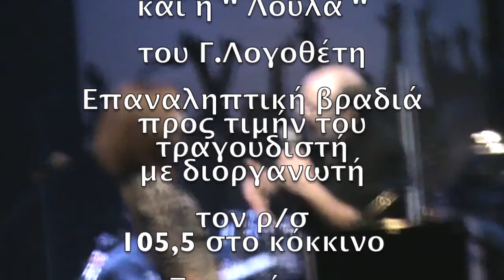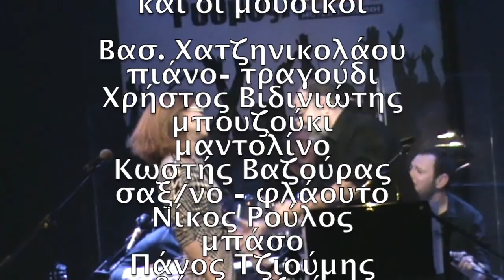ΘΕΜΗΣ ΑΝΔΡΕΑΔΗΣ Live ''του άντρα του πολλά βαρύ'' - '' ο Ταρζάν'' - & η '' Λούλα''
ο ΘΕΜΗΣ ΑΝΔΡΕΑΔΗΣ
 live στο Ρυθμός stage
24/3/15
Επαναληπτική βραδυά
με διοργανωτή τον ρ/σ 105,5 στο κόκκινο
ειδικά για τον Θέμη Ανδρεάδη
έπαιξαν οι μουσικοί:
Χρήστος Βιδινιώτης μπουζούκι-μαντολίνο
Βασίλης Χατζηνικολάου ηλ. πιάνο
Κωστής Βαζούρας σαξόφωνο-φλάουτο
Νίκος Ρούλος μπάσο
Πάνος Τζιούμης β΄μπουζούκι
και ο Νίκος Καπηλίδης τύμπανα

Λήψη & videi clip
anna andreadi - anthemionart